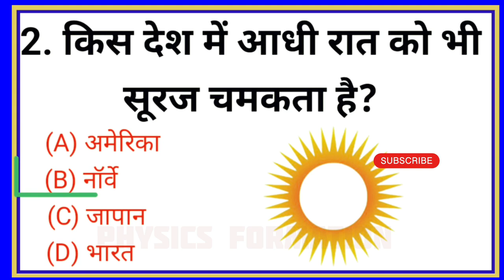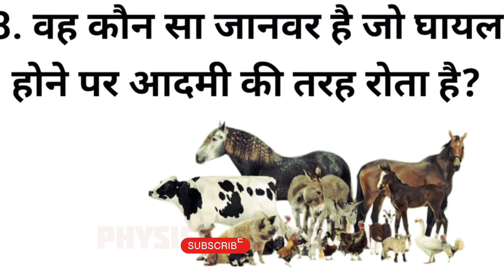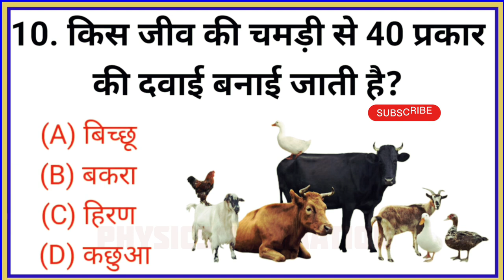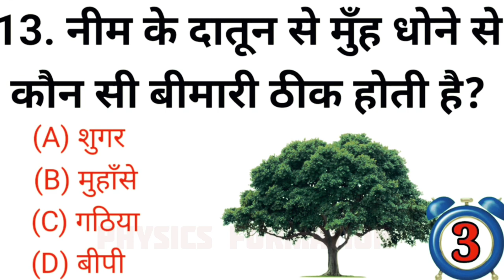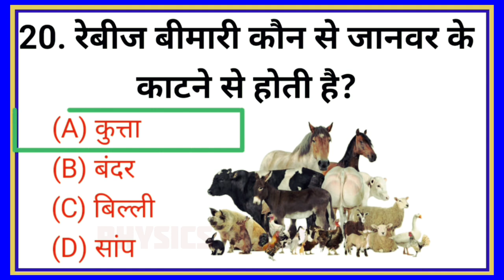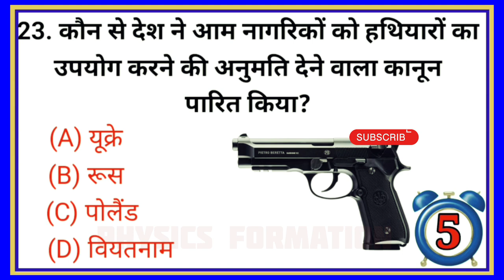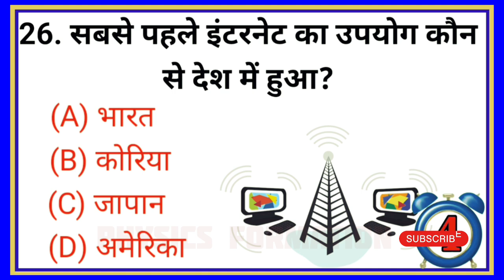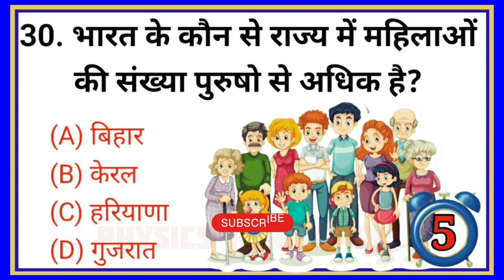GK Question ।। GK In Hindi ।। GK Questions And Answers ।। GK Quiz ।।gk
GK Question ।। GK Quiz ।। GK Question and Answer ।।gk